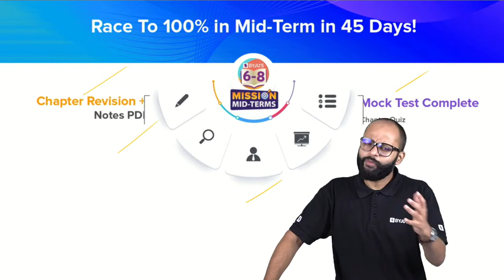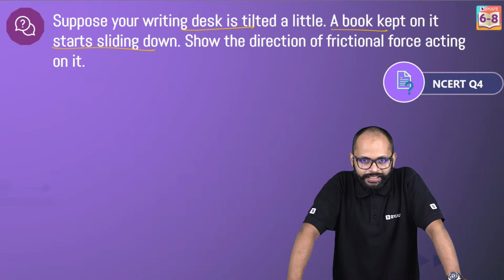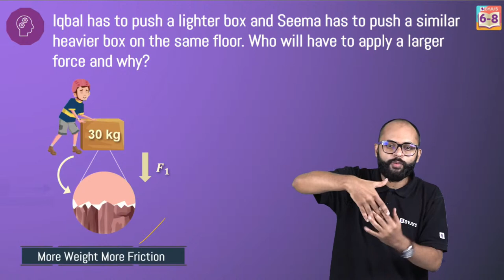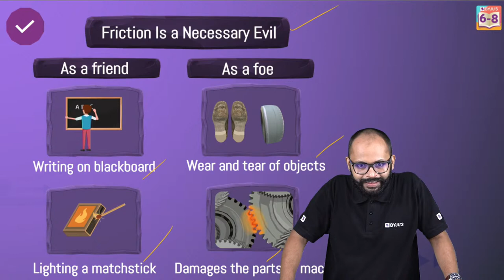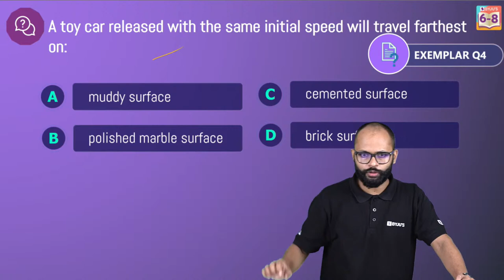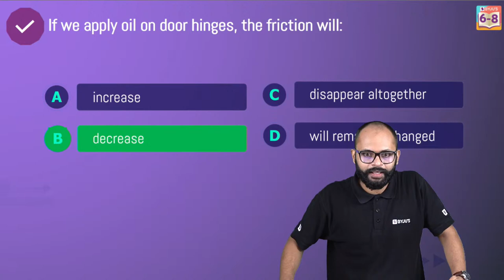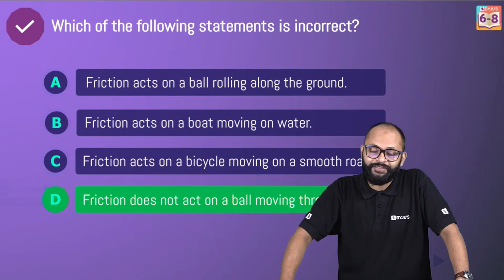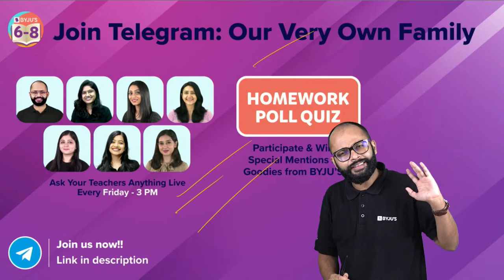Top 10 NCERT Questions of Friction Class 8 Science (Exercise + Exemplar) | BYJU'S - Class 8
💸 Cash Rewards
🏆 Be an All-India Rank

Mid-term examinations are fast approaching. Join this class to revise all the important concepts in your class 8 Science chapter 12, Friction.
In this online class, your BYJU’S educator, Saurabh Sir, discusses the top 10 NCERT questions and answers on Friction. These questions are picked up from your NCERT exercises and exemplar textbook.
Some of the topics covered through these top 10 questions are as follows:
- Factors affecting friction
- Static friction
- Sliding friction
- Rolling friction
- Fluid friction
- Effects of friction
- Increasing and decreasing friction
Friction opposes the relative motion between two surfaces in contact. It also depends on the nature of surfaces in contact. Static friction comes into play when we try to move an object at rest while sliding friction comes into play when an object is sliding over another. Join this class to learn more about friction.